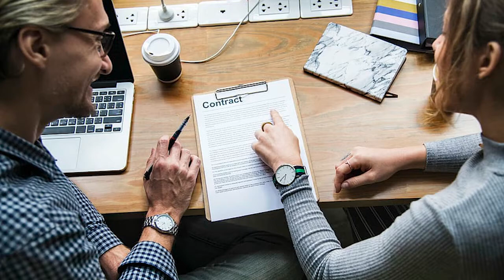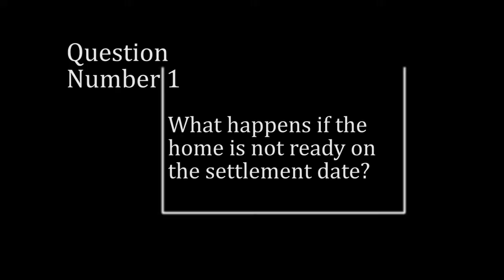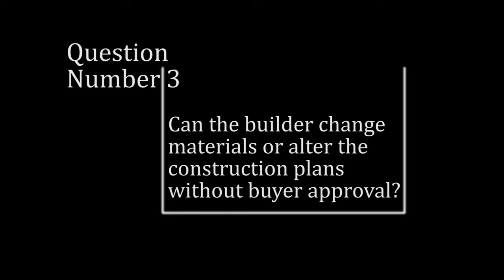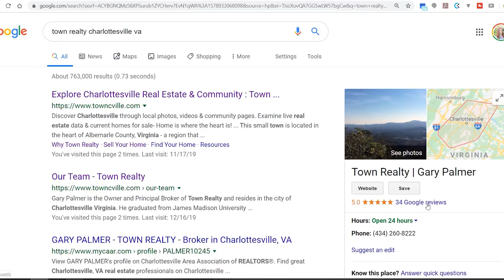New Construction Negotiating Tips in Charlottesville, Virginia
New construction negotiating tips for building brand new homes. Here at Town Realty we want you to stay informed when it comes to buying your new home. We have put together some negotiation tips for buying new construction. These questions and answers may help you make a better informed decision and keep you ahead of the game.

I am a full time REALTOR® in Charlottesville, Virginia.